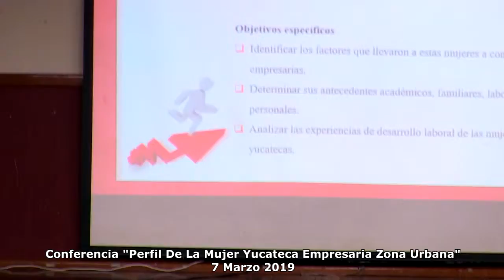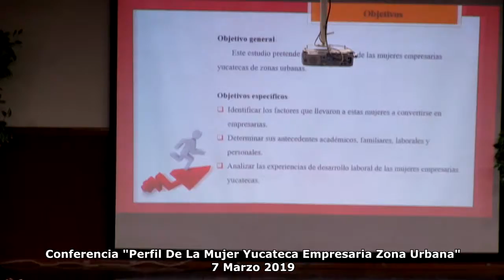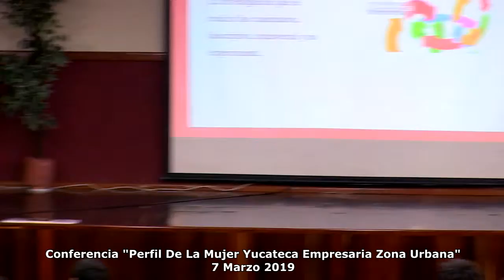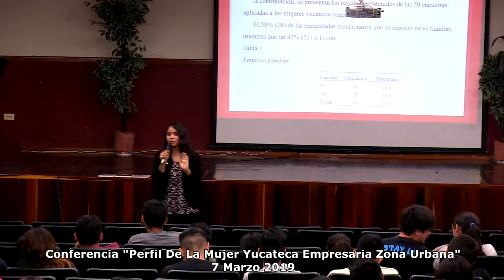Conferencia "Perfil De La Mujer Yucateca Empresaria Zona Urbana" CAMPUS PONIENTE ITM 7 Marzo 2019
Conferencia  Perfil De La Mujer Yucateca Empresaria Zona Urbana  por la Maestra Addy Garcia Casillas CAMPUS PONIENTE ITM     7 Marzo 2019